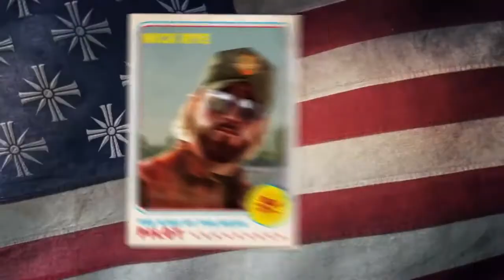BABA'NIN YERİNDEYİZ FAR CRY 5 | BSC GAMERHALLA BÖLÜM 11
Merhaba dostlarım ; )
BSC GAMERHALLA | BÖLÜM SONU CANLARI DİYARLAR ARASINDA :)
Gabi Noctis GAMERHALLA yolculuğunda ! BSC her yerde !

BÖLÜM SONU CANLARI [BSC]
Yerini al : )
Diyarlar arası yolculuğun başlıyor !

Bölüm Sonu Canları | Dostlarımın kanallarını ziyaret edebilirsiniz.

Videoda E3 2021 de ilk gösterilen oyun fragmanları da  yer almaktadır.Bu oyun isimlerini sizlerle paylaşıyorum :)
1- The Outer Worlds 2
2- Starfield
3- Somerville
4- Shredders
5- S.T.A.L.K.E.R 2
6- Replaced
7- Redfall
8- Play The Ascent
9- Microsoft Flight Simulatör
10- Forza Horizon 5
11- Contraband
12- Battlefield 2042
13- Atomic Heart
14- A Plague Tale Requiem